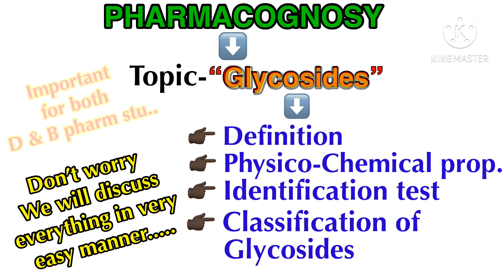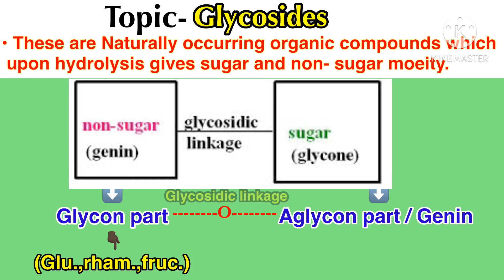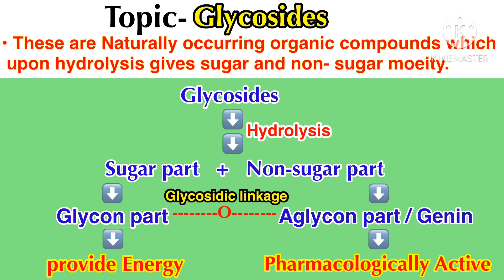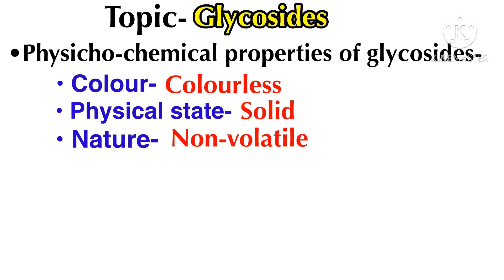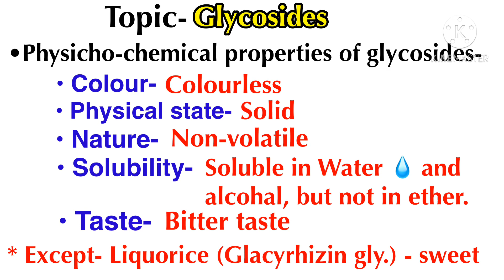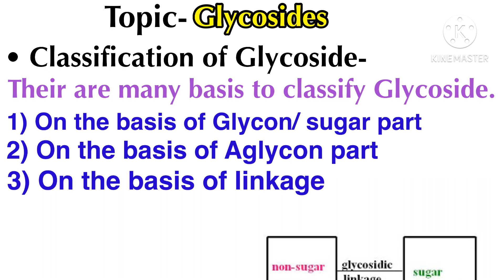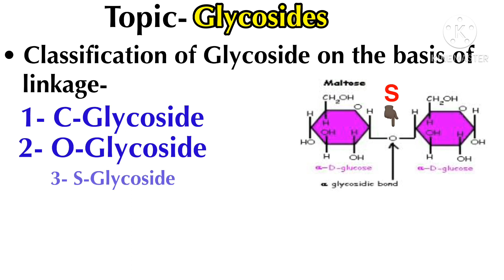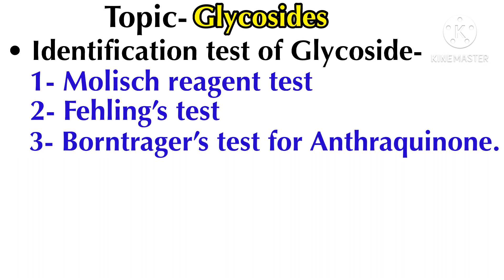GLYCOSIDE INTRODUCTION IN HINDI |PHARMACOGNOSY| WITH CLASSIFICATION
Link for pdf of Glycoside.